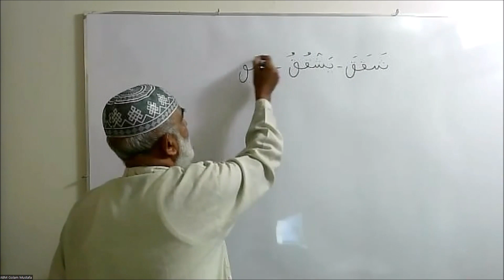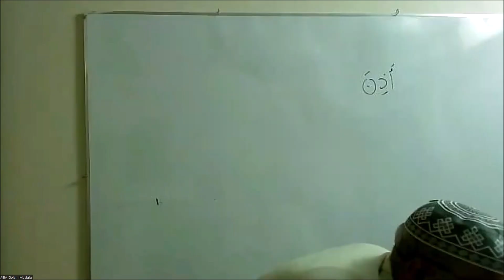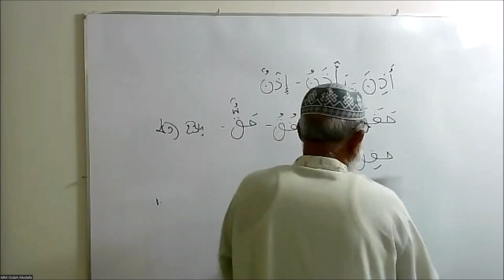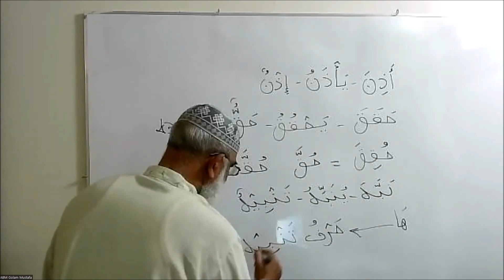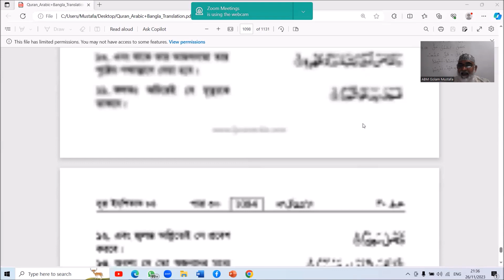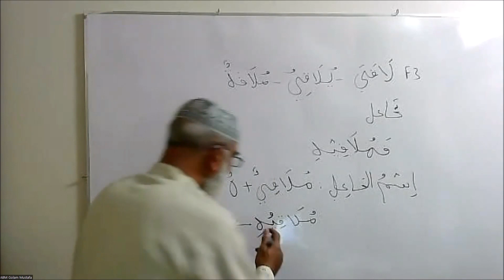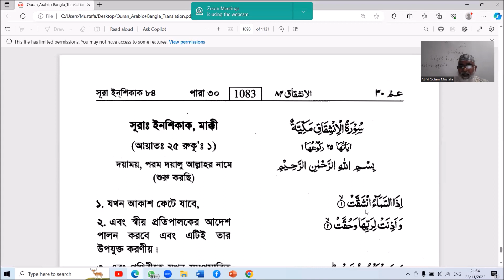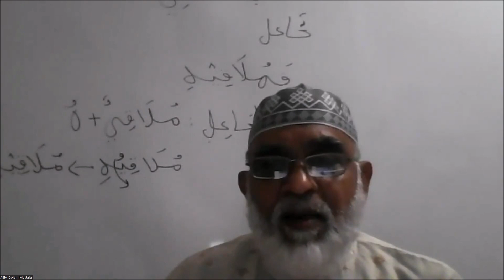ক্লাস - ৬৫ # তাহ্‌কীক এবং তারকীব। সূরা ইনশিকাক (১-৯) ।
Lugatul Quran Academy, Irabul  Quran Course - 1, Class -65,